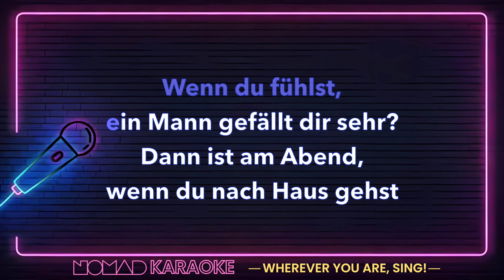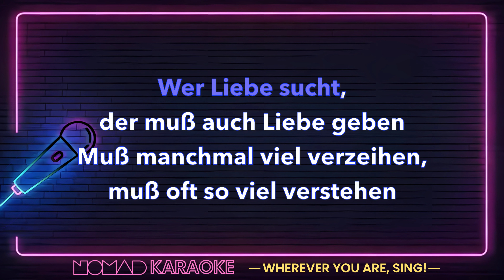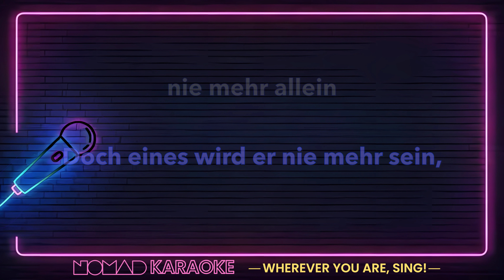Claudia Jung, Tom Astor - Wer Liebe Sucht (Karaoke)